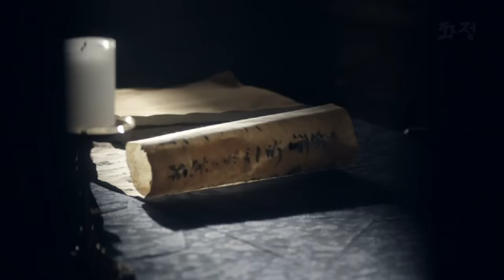화정_이연희 필러_CNTV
매주 일요일 저녁 7시 20분
CNTV 화정 본방송!